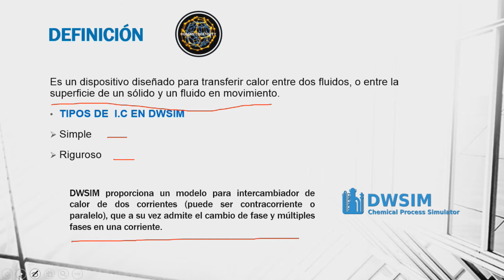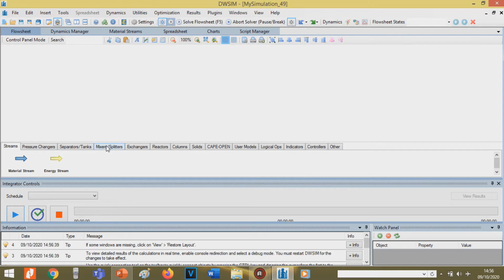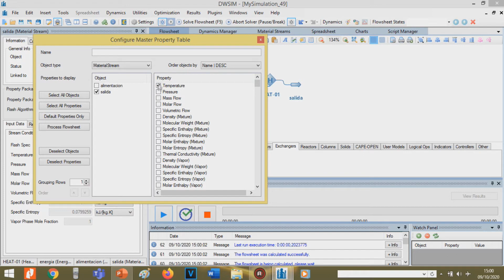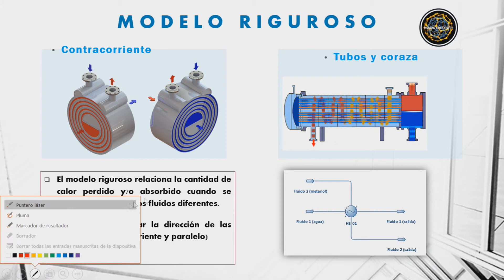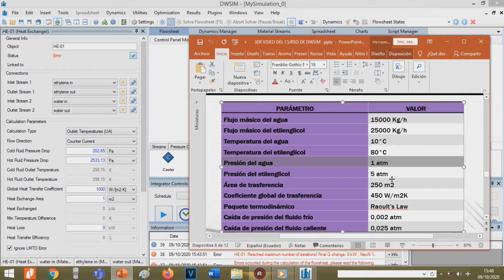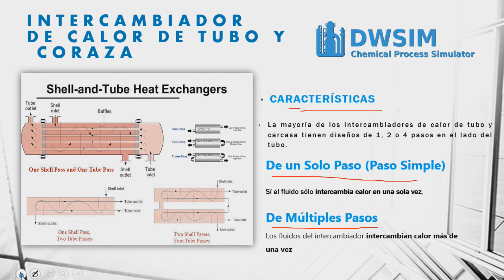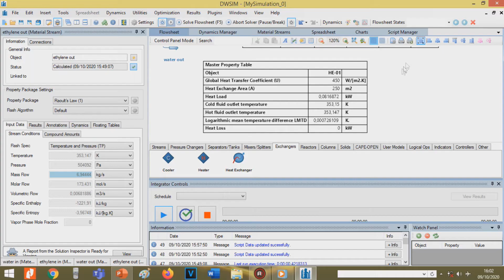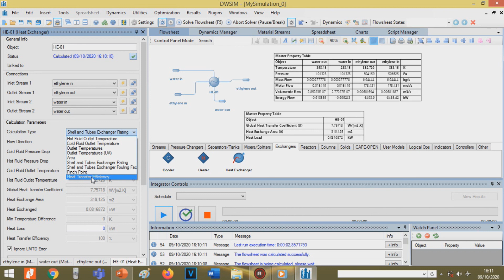DWSIM simulator 🙌 Cómo manejar este programa desde cero😮[INTERCAMBIADORES de CALOR] #3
😰 ⭐️⭐️💫DWSIM💫⭐️⭐️😥

 Permite a los estudiantes de ingeniería química y a los ingenieros químicos comprender mejor el comportamiento de sus sistemas químicos mediante el uso de rigurosos modelos termodinámicos y de operaciones unitarias con sin costo alguno.

😧 ⭐️⭐️💫DWSIM💫⭐️⭐️😮

Es un simulador de procesos químicos multiplataforma compatible con CAPE-OPEN para Windows, Linux, Android, macOS e iOS. Construido en la parte superior de las plataformas Microsoft .NET y Mono y con una rica interfaz gráfica de usuario (GUI).